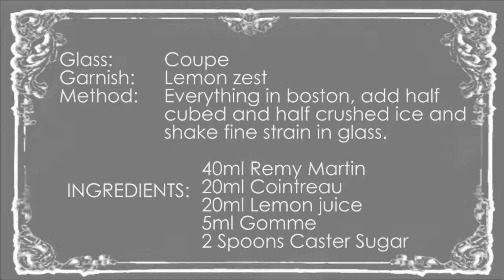1812 - SIDE CAR